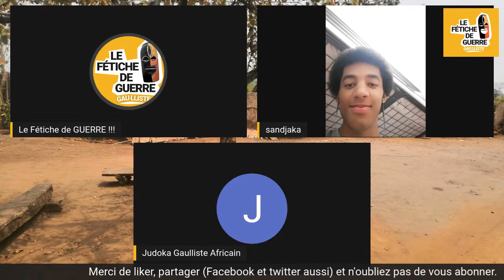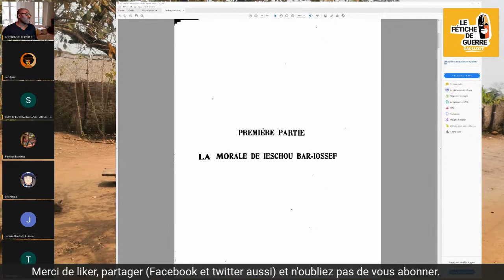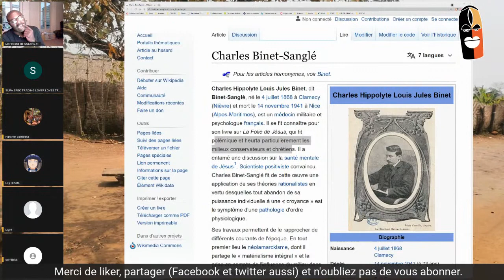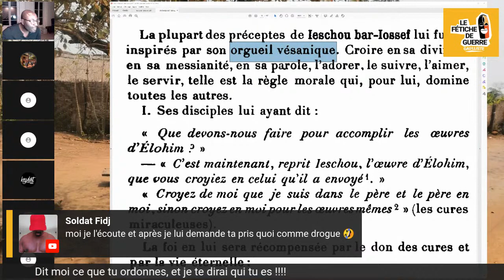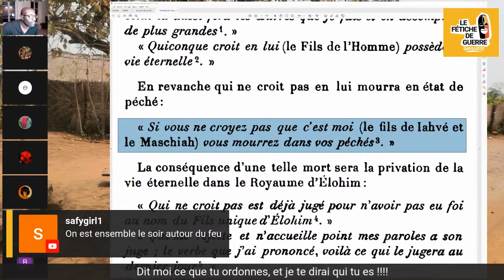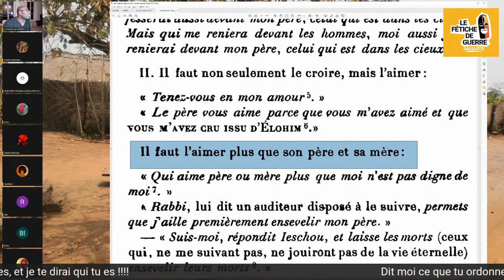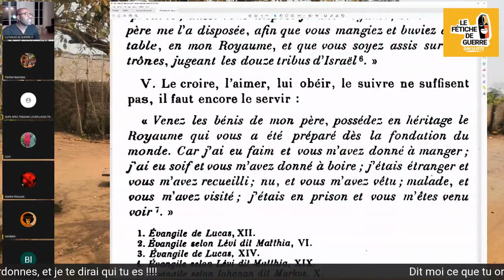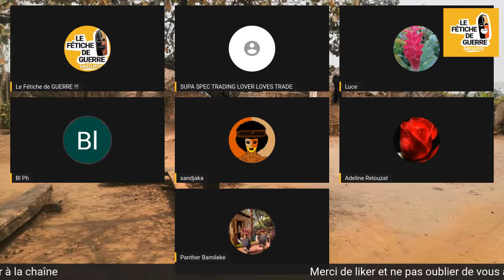Jésus Christ, la Folie de l'Arnaque - L'orgueil Vésanique !!!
Meurtre de peuples innocents au nom de jésus...

Ecrit par le Psychologue et Dr BINET-SANGLÉ en 1915

Un autre regard sur ce qui est une grave maladie.